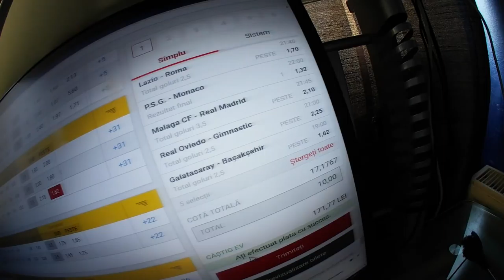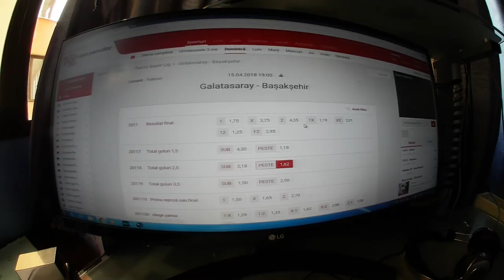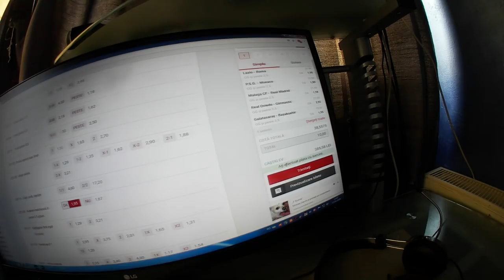GG SI PESTE 2,5 E MENIUL DE AZI LA COTA DE 17